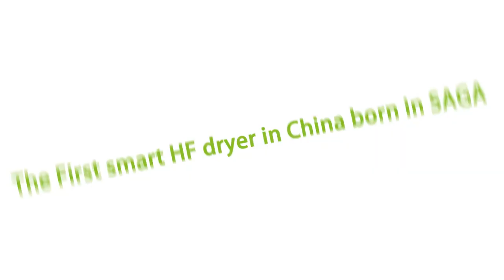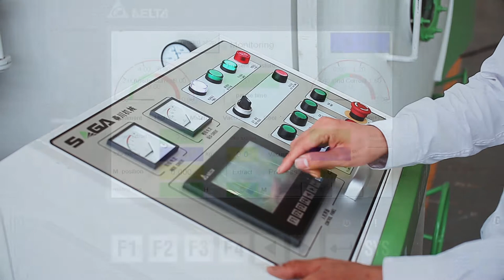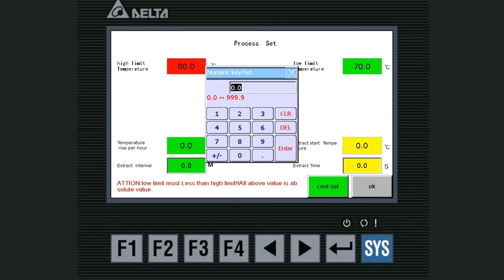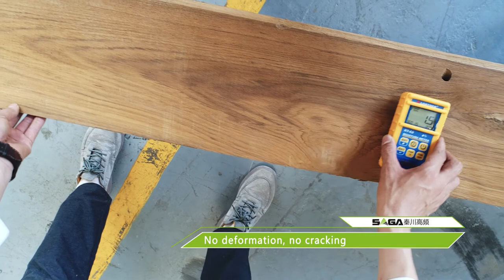What's the high frequency vacuum wood dryer and how does it work?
wood dryer or wood dryer kiln
High frequency vacuum wood dryer is a kind of fast drying wood machine.It is a kind of low temperature drying equipment under vacuum condition.Wood does not deform or crack during drying.